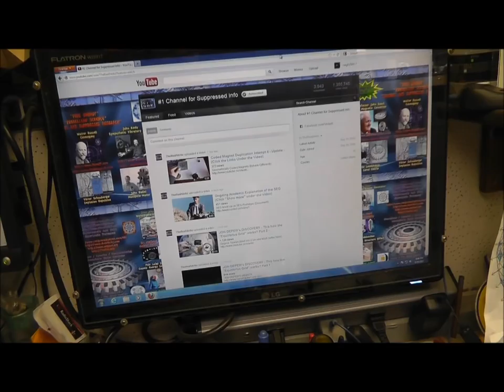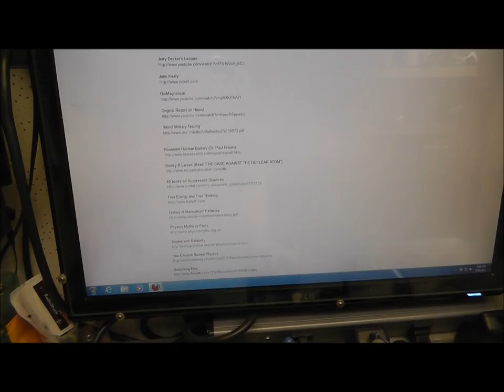Please support the supporters! Support jason verbelli! He supports us! Huge thank you jason!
jason verbelli! Much respect man! And to everyone who has supported anyone else!

Here is one of my favorites from jason although everything he shows is worth lessing to. And all the radio interviews! :)

Help and be helped! Support and be supported! It's all about coming together to help each other, it's the only way! ~Russ